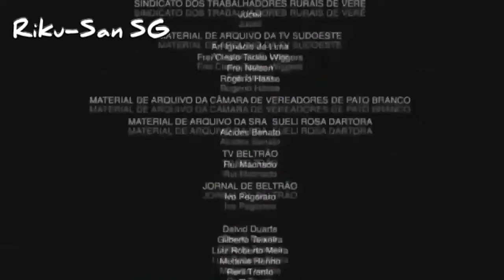Jode. esas tetas no dejan de mirarme | Memes Riku | Kuro gal H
Este es un anime h mejor dicho esta muy buen xd no la verdad si la historia pero espro que les guste asi que chao chao panas.

Este video no es con fines de lucro solo diversión y todo contenido usado le pertenece a sus respectivos dueños

El Riku-San SG

Nombre del anime: Kuro gal h cap 1